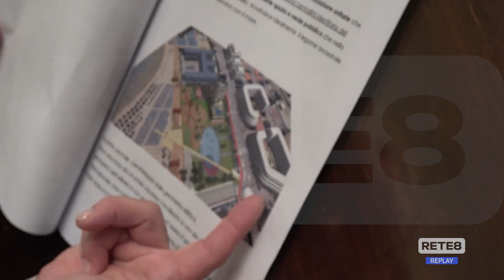Pescara - L’albergo che cambia il volto della Riviera Sud